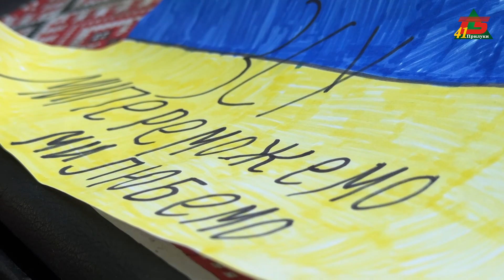Прилуцькі волонтери передали автівку військовослужбовцям